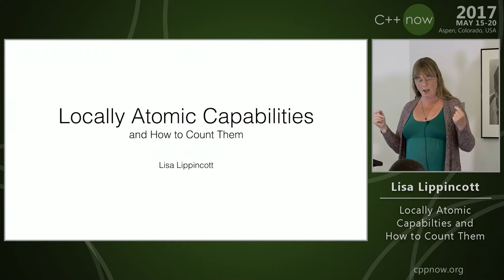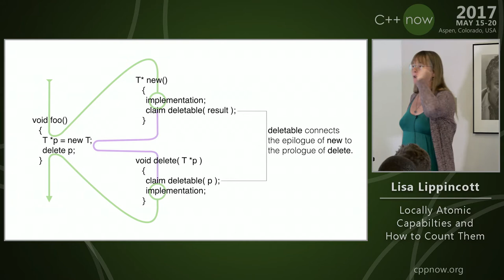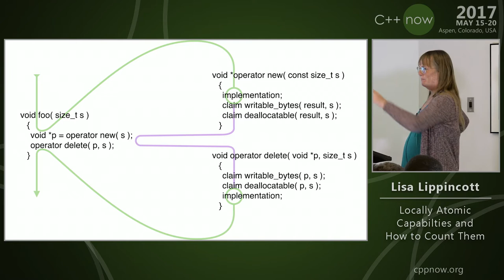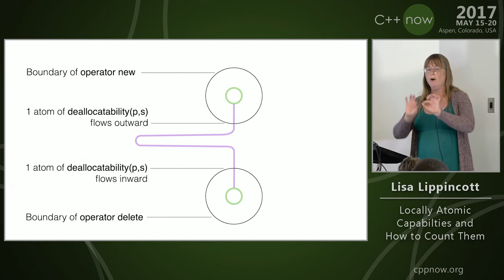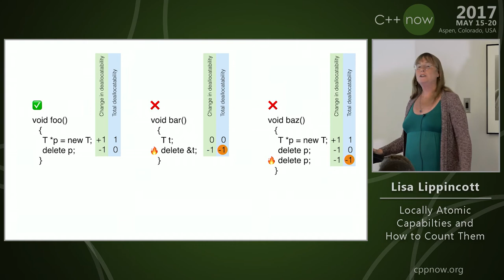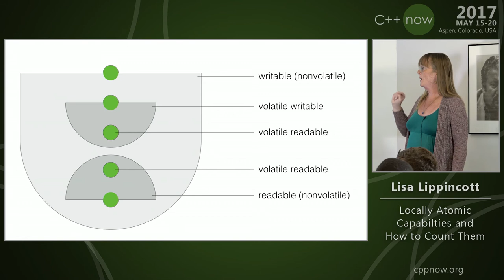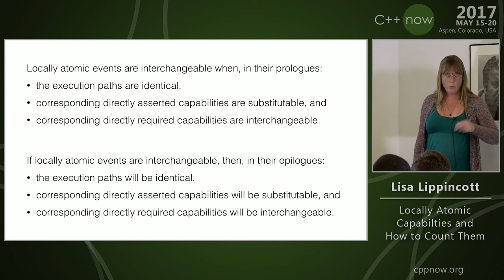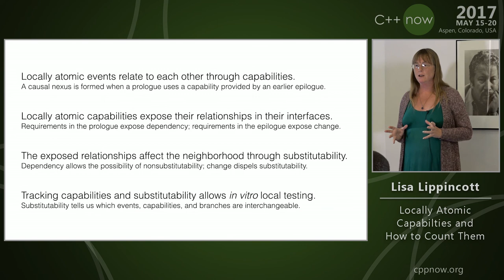C++Now 2017: Lisa Lippincott “Locally Atomic Capabilities and How to Count Them"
When we write a program, we imagine that each function should only exercise certain local capabilities — for example, that it should only examine or alter certain objects, and that other objects are reserved to other parts of the program.

But when we execute a program, these restrictions are largely unenforced. If any part of a program may exercise a capability, all parts may, and the accidental (or malicious) use of a non-local capability is at the heart of many bugs.

In this talk, I will examine the nature of capabilities; show how a notation for function interfaces can express the flow of capabilities between functions; define correct usage of capabilities; and present a way to instrument a function’s neighborhood or an individual translation unit to test the correct local usage of capabilities.

This talk continues the examination of program correctness in “How we reason about procedural programs” (C++Now 2015) and “What is the basic interface?” (C++Now 2016, CppCon 2016), but is intended to be accessible to people unfamiliar with that material.
Lisa Lippincott is Chief Software Architect at Tanium, a bay-area startup. She's also a language nerd, and has contributed to arcane parts of the C++ standard. In her spare time, she studies mathematical logic with a category-theoretic approach.